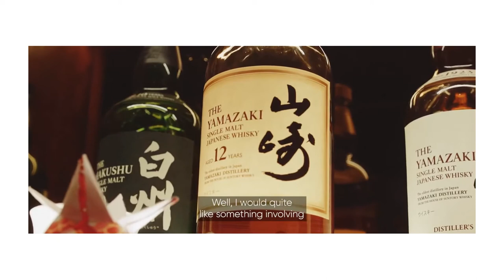The Prince Akatoki London - Conde Nast Traveller: Insider’s Guide Video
We're delighted to see that we have been featured in the Condé Nast Traveller: Insider Guide.
In this video, Digital Editor at Condé Nast Traveller, Becky Lucas, and Nick Carvell, Contributing Fashion Editor at GQ, join us at TOKii and The Malt Lounge and Bar to experience Japanese hospitality in the heart of London and enjoy some of our wonderful dishes and signature cocktails.